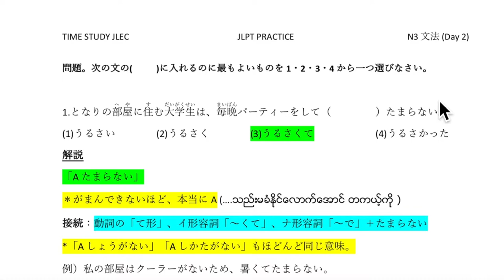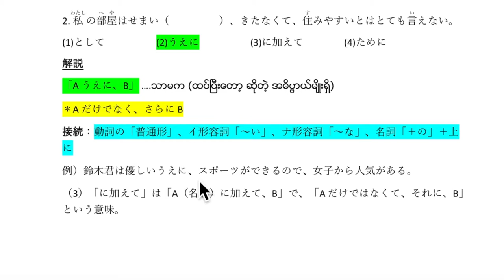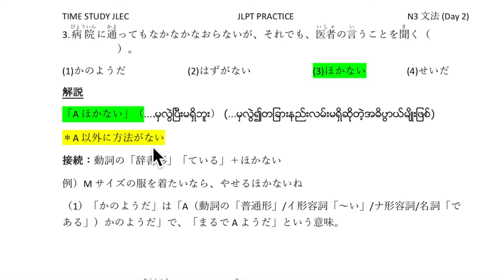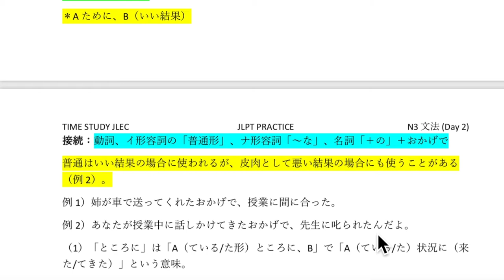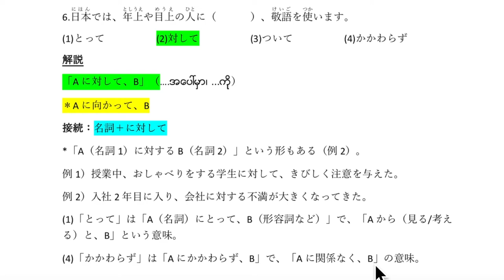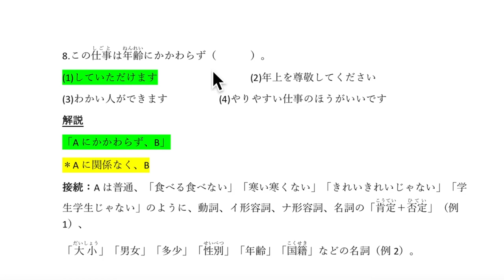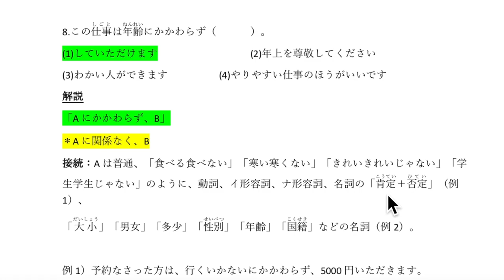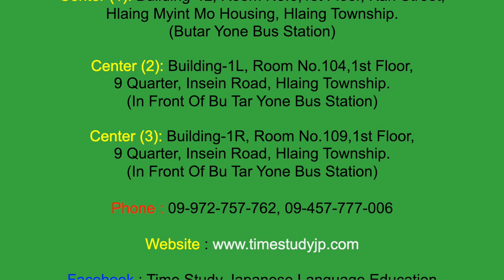N3文法 Day 2